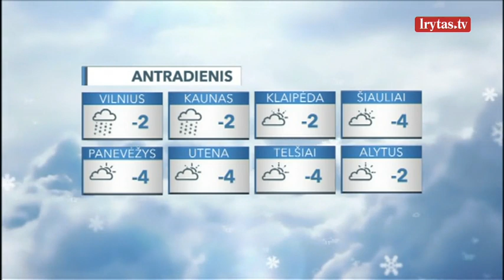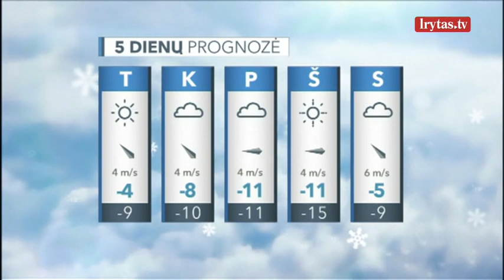Savaitės pradžia puikiai tiks pasivaikščiojimams lauke: nušvis saulė, sniego sulauksime tik vietomis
Antradienio naktį atmosferos slėgis po truputį augs, bet debesų išliks daug. Vis dar daugelyje rajonų pasnigs, tačiau ir toliau vyraus negausus sniegas, kurio link ryto vis mažės. Vakarinių krypčių vėjas rims, kai kur pragiedrėjus formuosis rūkas, o paviršiai apšerkšnys. Temperatūra paryčiais pažemės iki 3–8, kai kur ilgiau pragiedrėjus 9–11 laipsnių šalčio. Antradienio dieną ciklonas pamažu tols. Pragiedrulių turėtų padaugėti, dažniau nušvis saulė. Nedidelio sniego jau sulauksime tik vietomis. Vėjas pasisuks iš pietų, pietryčių, bet dar kol kas nebus stiprus. Aukščiausia temperatūra šalyje pasiskirstys tarp 0–5 laipsnių šalčio.